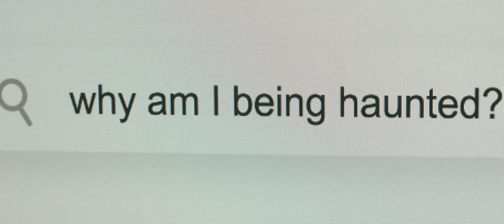ZGHOSTOWANY(THE CIVIL DEAD) | 2022 | Trailer | Splat!FilmFest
9. Splat!FilmFest - International Fantastic Film Festival
25 - 30 X 2023
WARSZAWA: Kinoteka
WROCŁAW: Kino Nowe Horyzonty